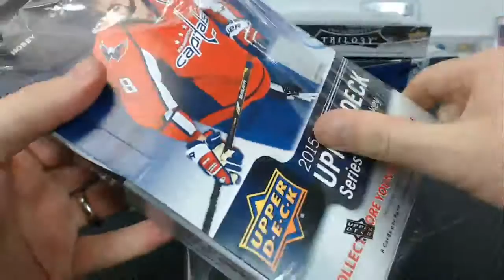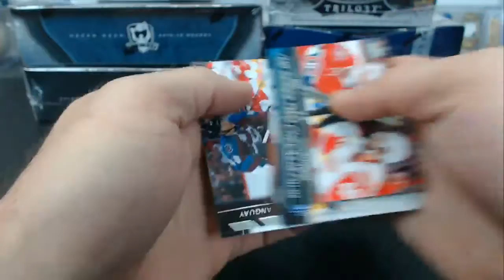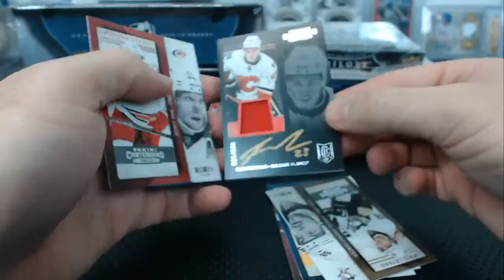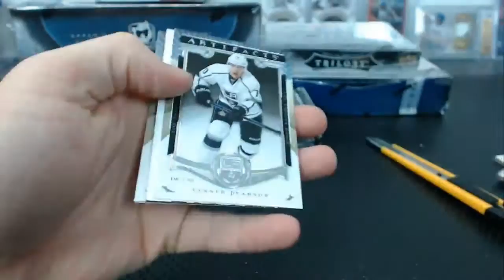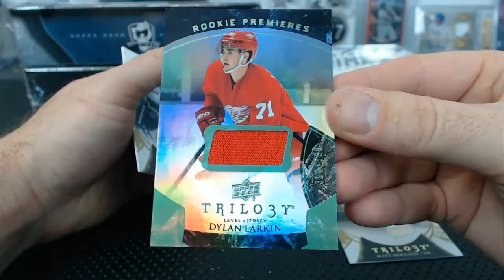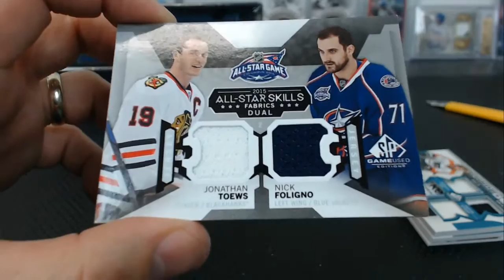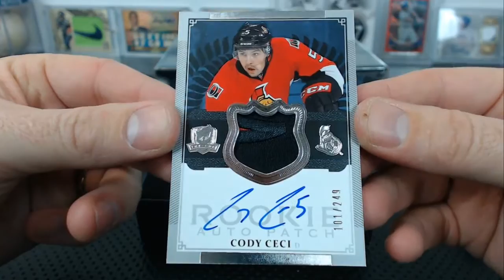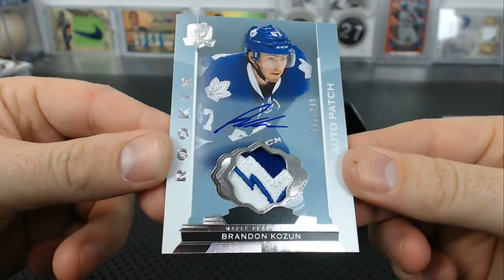2012-16 Jewlz Rewlz 8 Box Hockey Mixer Beak #2